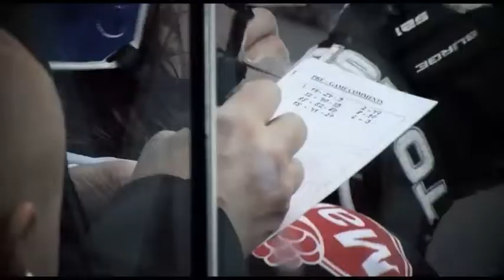SM-liiga: Tie karsijaksi 2